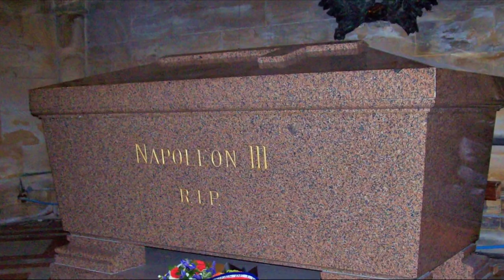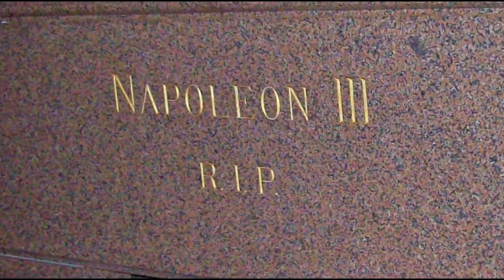Артюр Рембо. Ярость Цезарей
Субтитры на русском и французском языках.

Артюр Рембо
Ярость Цезарей

Бел как мел, Он бредёт вдоль цветочных лужочков
В чёрном, строго одет, и в дыму от сигар:
Бел как мел, в мыслях Он в Тюильри меж цветочков,
–– А в глазах иногда полыхает пожар…

Двадцать оргийных лет, право, были в угоду!
Разве что говорил: «Как свечу, налегке,
Деликатно вполне я задую Свободу!»
Но свобода жива! Он застрял в тупике!

Пойман. –– Что за печаль на немых уголочках
Губ трепещет? Зачем проступает желвак?
Неизвестно. В глазах Императора мрак.

Может, сладится что снова с Кумом в очочках…
–– И следит огоньки у сигарных дымков,
Как под вечер в Сен-Клу синий свод облаков.

RAGES DE CÉSARS

L'Homme pâle, le long des pelouses fleuries,
Chemine, en habit noir, et le cigare aux dents :
L'Homme pâle repense aux fleurs des Tuileries
— Et parfois son œil terne a des regards ardents..

Car l'Empereur est soûl de ses vingt ans d'orgie !
Il s'était dit: «Je vais souffler la Liberté
Bien délicatement, ainsi qu'une bougie !»
La liberté revit ! Il se sent éreinté !

Il est pris. — Oh ! quel nom sur ses lèvres muettes
Tressaille ? Quel regret implacable le mord ?
On ne le saura pas. L'Empereur a l'œil mort.

II repense peut-être au Compère en lunettes...
— Et regarde filer de son cigare en feu,
Comme aux soirs de Saint-Cloud, un fin nuage bleu.